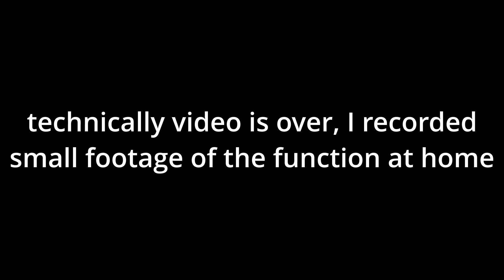Khudoi Falls(Sohtyngkhur village) | Hyderabad - Meghalaya Road Trip | Jan 2021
Khudoi waterfalls is located at Sohtyngkhur Village, Mairang, West Khasi Hills District.